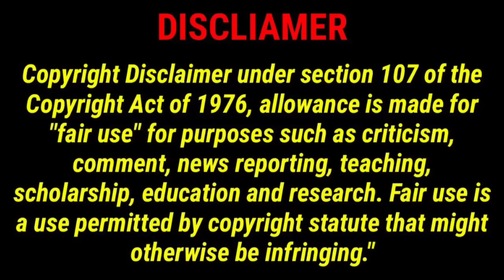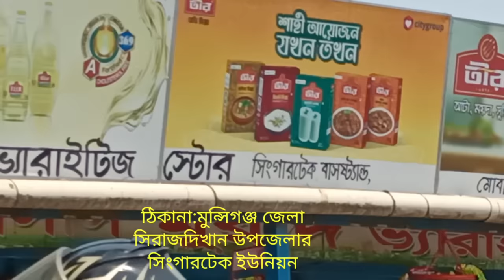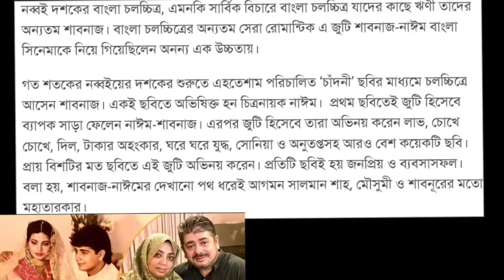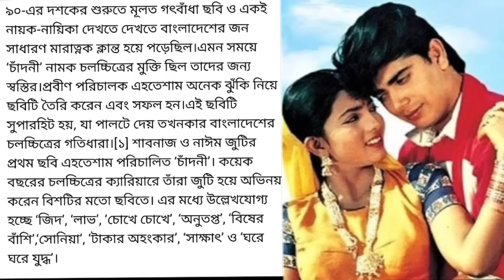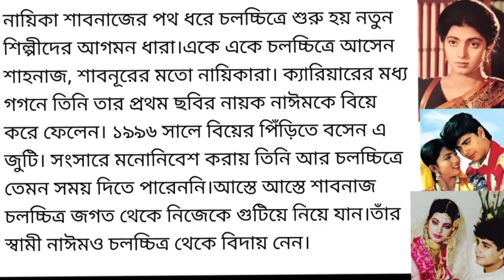নায়িকা শাবনাজের বাপের ভিটা | actress shabnaz ancestral home | Jakir Forhad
নায়িকা শাবনাজের বাপের ভিটা
This video about Bangladeshi popular actress shabnaz ancestral home.

শাবনাজ একজন বাংলাদেশী চলচ্চিত্র অভিনেত্রী। ৯০-এর দশকের শুরুর দিকে ‘চাঁদনী’ নামক চলচ্চিত্রের মাধ্যমে তিনি অভিষিক্ত হন।
পরিচালক এহতেশামের ‘চাঁদনী’ ছবির মাধ্যমে চলচ্চিত্রে একসঙ্গে পা রাখেন নাঈম ও শাবনাজ। এই ছবিটি সুপারহিট হয়, কয়েক বছরের চলচ্চিত্রের ক্যারিয়ারে তারা জুটি হয়ে অভিনয় করেন বিশটির মতো ছবিতে। এর মধ্যে উল্লেখযোগ্য হচ্ছে ‘জিদ’, ‘লাভ’, ‘চোখে চোখে’, ‘অনুতপ্ত’, ‘বিষের বাঁশি’,‘সোনিয়া’, ‘টাকার অহংকার’, ‘সাক্ষাৎ’ ও ‘ঘরে ঘরে যুদ্ধ’।

শাবনাজ ১৯৯৪ সালের ৫ অক্টোবর অভিনেতা নাঈমকে বিবাহ করেন। তাঁদের দুই মেয়ে রয়েছে।

শাবনাজ অভিনীত চলচ্চিত্র সমুহ
১।চাঁদনী(নাঈম) ২।‌বি‌ষের বাঁ‌শি(নাঈম) ৩।টাকার অহংকার(নাঈম) ৪।‌সো‌নিয়া(নাঈম) ৫।আগুন জ্ব‌লে(নাঈম) ৬।অনুতপ্ত(নাঈম) ৭।‌জিঁদ(নাঈম) ৮।‌দিল(নাঈম) ৯।ফুল আর কাঁটা(নাঈম) ১০।‌আশা ভালবাসা।

Shabnaz (born Sabrina Tania) is a retired Bangladeshi film actress. She won Bangladesh National Film Award for Best Actress for her role in the film Nirmom (1996). Shabnaz debuted her acting career in the film Chandni, directed by Ehtesham in 1991.

Shabnaz married her co-artist, Nayeem, on 4 October 1994. They have two daughters.They reside in Tangail.